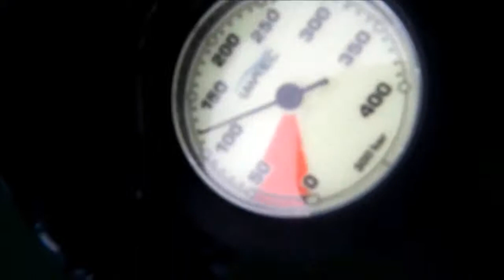plongée barrage Plongée Maroc - Diving Morocco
Plongée Maroc - Diving Morocco